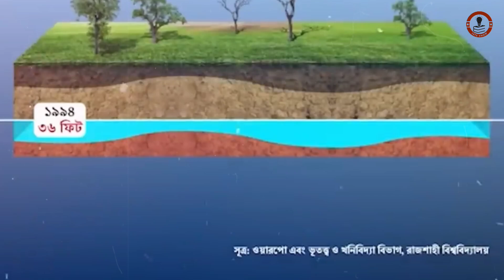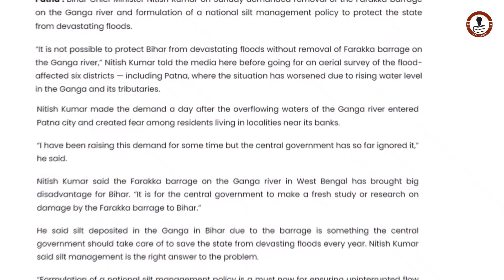যেভাবে বাঁধ ছেড়ে ডুবিয়ে আবার বাঁধ দিয়ে শুকিয়ে মারে ভারত | ফারাক্কা বাঁধ | Farakka Barrage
ভারত শুকনো মৌসুমে ফারক্কার গেট আটোসাটো করে বাংলাদেশের মানুষকে শুকিয়ে মারলেও তাদের বন্যার চাপ সামলাতে বর্ষা মৌসুমে প্রায় প্রতি বছর সবকটি গেট খুলে দিয়ে বাংলাদেশের দক্ষিণ-পশ্চিমাঞ্চলের মানুষকে ডুবিয়ে মারার খেলা চালিয়ে যাচ্ছে ভারতের পানি জল্লাদরা।
Discover the incredible engineering behind the Farakka Barrage, a key structure on the Ganges River in West Bengal, India. Built to divert water from the Ganges into the Hooghly River, the Farakka Barrage plays a crucial role in improving navigation, preventing siltation, and supporting agriculture in the region. However, it also has significant environmental and geopolitical implications that have sparked debates over the years.

In this video, we explore:
- The history and construction of the Farakka Barrage.
- Its impact on the Ganges and surrounding ecosystems.
- The challenges faced due to siltation, erosion, and transboundary water issues.
- Insights into how this structure affects India and Bangladesh relations.

Join us as we delve into the fascinating story of Farakka Barrage and understand its role in the larger context of river management and international diplomacy.

📌 Queries Solved:
farakka barrage
ফারাক্কা বাঁধ
bangladesh india farakka barrage
ফারাক্কার তাণ্ডব
farakka barrage video
ভেঙ্গে ফেলা হবে ফারাক্কা বাঁধ
farakka barrage bridge
খোলা হলো ফারাক্কা বাঁধ
farakka bridge
ফারাক্কা ব্যারেজ
farakka barrage documentary
বাংলাদেশের নতুন ফারাক্কা বাঁধ
Farakka
ফারাক্কা বাঁধ ভেঙ্গে ফেলা হবে
farakka barrage Bangladesh
এবার ফারাক্কা বাঁধ খুলে দিলো ভারত
farakka gate
ফারাক্কা
farakka badh
farakka dam
২য় ফারাক্কা বাঁধ
◆credit- Content, Image & Video: Internet, google.com